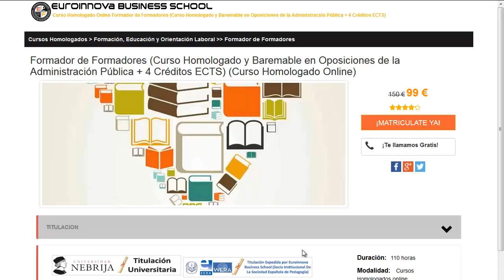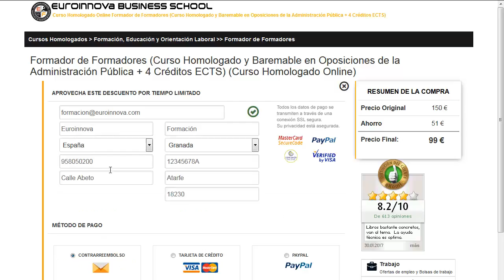masters deportivos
masters deportivos. Encuentra  masters deportivos en Euroinnova Formación. Con nosotros tendrás los mejores descuentos .Todos nuestros master y cursos los podrás realizar de manera online.

Información gratuita en: master-gestion-deportiva.

Ofrecemos más de 10000 cursos así como cursos gratis gracias a los cuales engrandecer tu experiencia. Te asesoramos en todo lo que desees saber sobre masters deportivos así como de precios, descuentos, dónde se estudia, estudio online, estudio a distancia.